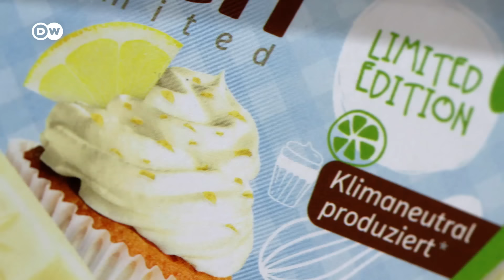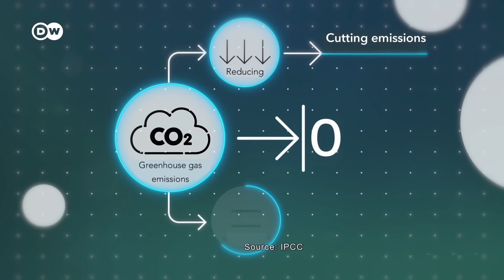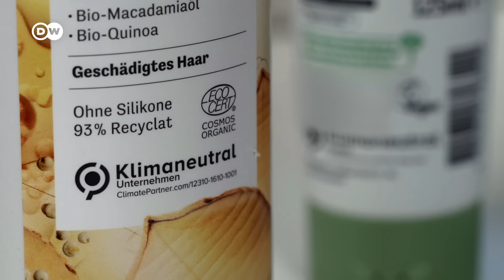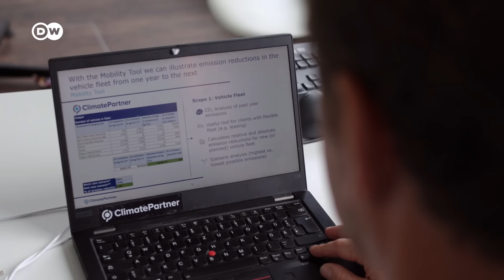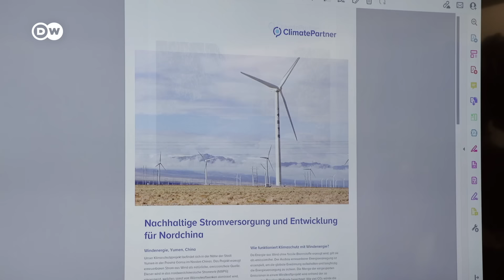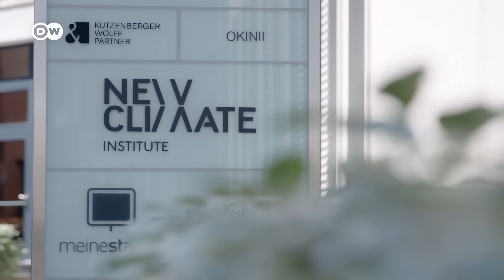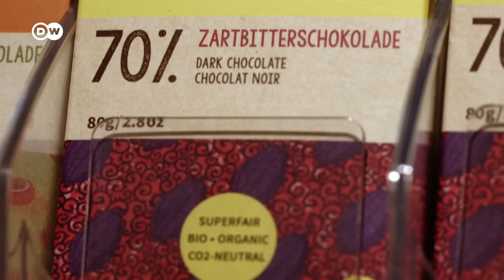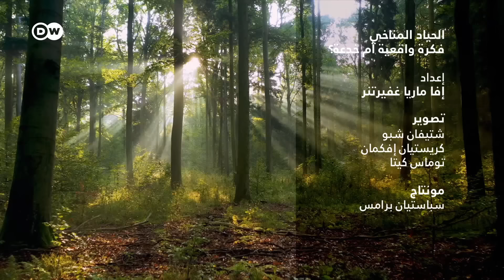وثائقي | ماذا يعني الحياد المناخي؟ - طموح عالمي لاستخدام علامة "محايد مناخياً" | وثائقية دي دبليو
محايد مناخياً - شعار جذاب للشركات في جميع أنحاء العالم يستخدمونه في عمليات التسويق. بل هناك دول أيضا تريد أن تصبح محايدة مناخياً. ولكن من الذي يحدد ما معنى "الحياد المناخي" ومن الذي يتحقق منه؟

الحياد المناخي هو حجة قوية في معركة كسب المستهلكين. غير أن التعبير نفسه مبهر لا يحميه قانون العلامات التجارية وليس له تعريف عالمي. سواء تعلق الأمر بقميص أو سعر الكهرباء أو برحلات جوية، هناك أشياء كثيرة هذه الأيام يمكن للمرء شراؤها تحت علامة الحياد المناخي. كما أن هناك منتجات محايدة مناخياً تجد طريقها أيضًا إلى العديد من رفوف المحلات التجارية. ولكن لا يوجد ملصق موحد يمكن للمستهلكين استخدامه كدليل. هذا بالإضافة إلى غياب أي تقنين قانوني أو رقابة.

للوهلة الأولى ، يبدو الأمر بسيطًا للغاية: فالحياد المناخي يعني عدم انبعاث غازات دفيئة أثناء عملية التصنيع أو أثناء توفير خدمة معنية. هذه هي الطريقة التي يحدد بها البرلمان الأوروبي ، على سبيل المثال ، الحياد المناخي. ولكن الأمر ليس بهذه البساطة.

يمكن أيضًا تحقيق الحياد المناخي من خلال التعويض. هذا يعني أن الغازات الضارة بالمناخ لا يتم تقليلها في عملية الإنتاج، بل العمل على تعويضها لاحقًا. فكل من دفع بضعة يوروهات أثناء شراء تذكرة سفر عبر الطائرة كرسوم على الانبعاثات يعرف هذا الأمر. فهذا لا يقلل من انبعاثات كيروسين هذه الرحلة الجوية، بقدر ما أنه سيتم استخدام هذه الأموال المستخلصة، على سبيل المثال، لإعادة تشجير غابة ما وبالتالي المساهمة في الحد من انبعاثات غازات الاحتباس الحراري وحماية المناخ.

هناك نقاش أساسي يدور خلف الكواليس مفاده: هل يحق لشركة أن تستعمل علامة الحياد المناخي، إذا كان ذلك يتم بشكل أساسي من خلال التعويض؟ وهل يمكن للمنتجات أو الشركات أو حتى بلدان بأكملها أن تكون محايدة مناخيًا أو أن تصبح كذلك؟ أم أن هذه كلها مجرد وعود فارغة؟ وهل مفهوم الحياد المناخي مجرد خدعة؟
ـــــ
ـــــ
 دعوة للحوار لدى دي دبليو: